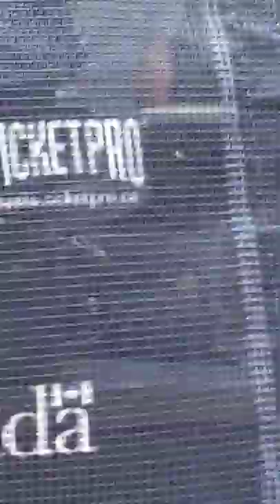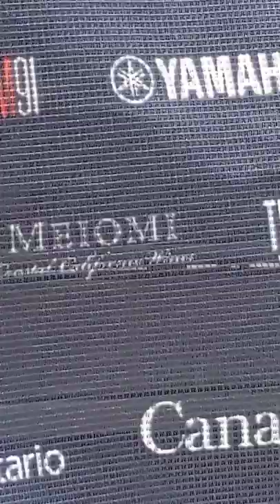maxzilch384 Shorts (30) 4K 2160p